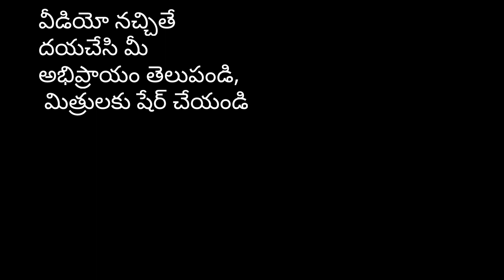కొండ రెడ్డి వనమూలిక వైద్యం/సాందుల సోమిరెడ్డి/రక్తహీనతను నివరిస్తుంది/కొండ తామర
కొండకోనల్లో దాగి ఉన్న వనమూలిక వైద్యం నిగడ రహస్యాలను వెలికి తీసే కార్యక్రమంలో బాగంగా, సాంప్రదాయ వనమూలిక వైద్యులను సంప్రదించి వారి యొక్క అనుభవాలను దృష్టిలో పెట్టుకొని, వనమూలికలను గుర్తించి వాటి యొక్క ఉపయోగాలను ప్రపంచానికి పరిచయం చేయాలనే ఉద్దేశంతో ఈ వీడియోలు చిత్రీకరణ జరుగుతుంది. వ్యక్తిగతంగా ఈ వీడియోలో ఎవరిని ఉద్దేశించి చిత్రీకరించడం లేదు. ఏ వనమూలికా వైద్యం అయినా అర్హులైన వైద్యులను సంప్రదించి ఉపయోగించుకో గలరు. ఇది కేవలం మీకు అవగాహన కల్పించడం కొరకు మాత్రమే.